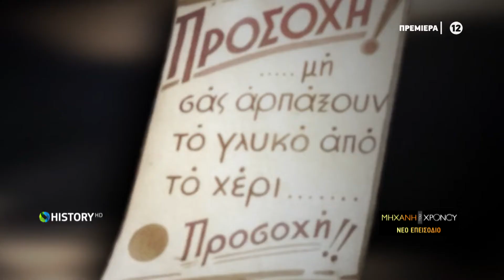Οι μαυραγορίτες της κατοχής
MHXANH TOU XRONOU K6 EP20 SUN13FEB